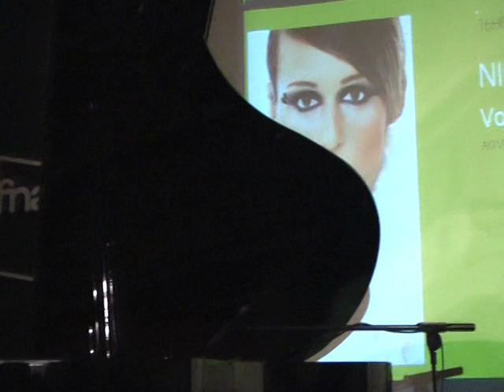Poem to the sea (LIVE) | Nicole Eitner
Live Showcase @ FNAC Sta. Catrina
with Viviena Tupikova - violin